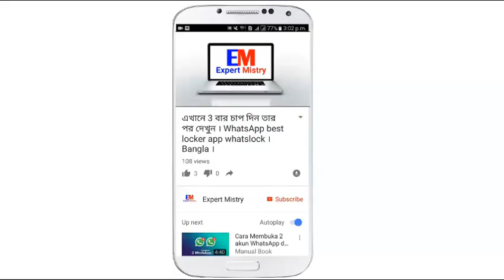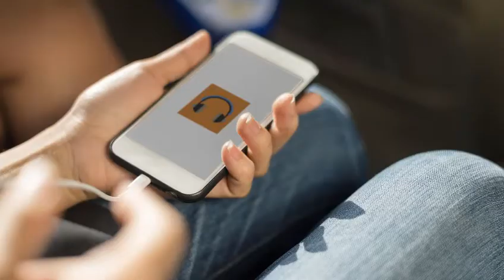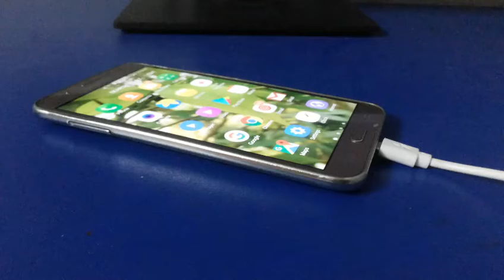Why Smartphones Heat ? How To Solve Heat Problem ? Mobile Phone Blast ।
Why Smartphones Heat ? How To Solve Heat Problem ? Mobile Phone Blast । So in to day's video, I will s9ay why the mobile phone is hot. Now there is a problem on every mobile that is too hot. Suddenly our mobile phone became hot. Why the mobile phone is hot. There are many reasons for heating the mobile phone. Mobile phones will be heated if not following the reasons. As the mobile phone is an electronic device. Mobile phonces are hot due to the reasons discussed below. Keep your mobiles phone light as much as you can
Processor is a Prime Minister of the Smartphone. The processor is a part of everything that works on Android mobile. Mobile phones become more hot due to the pressure on the processor. So you do not put too much pressure on the smartphone.

If the mobile network is slow, the smartphone will be heated. If the wifi signal is slower then the smartphone will also become hot. In this situation, the mobile charges are quickly exhausted. If your mobile network is good then you can use the net. And if your mobile network is poor then you will not use the net if you do, then your mobile phone will get too much heat.

You never use mobile phone charging. You will never use the mobile phone charging video, game and internet. Using mobile phone charging will be hot quickly.

Before installing smart phones, keep the back cover open. If you do not open the back cover of the smartphone while charging it mobile and battery health is lost.

You will never use many applications together, So that the smartphone is not hot.

The biggest reason for smartphone heating is temperature. You do not use a smartphone where more temperature. Where the temperature is high, your mobile phone will become very hot when using a mobile phone.